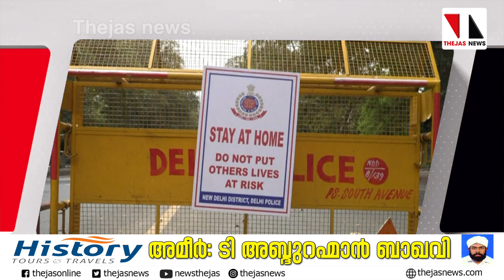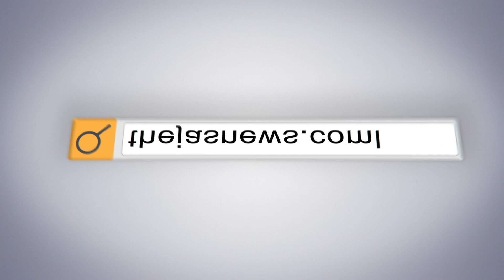രാജ്യം അപകടത്തിലേക്ക്, അഞ്ച് ദിവസത്തിനിടെ പതിനായിരത്തിലധികം രോഗബാധിതർ |THEJAS NEWS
രാജ്യത്തെ ആകെ കോവിഡ് ബാധിതരിൽ  അവസാന 10,000 പേർക്ക് രോഗം സ്ഥിരീകരിച്ചത് കഴിഞ്ഞ അഞ്ച് ദിവസങ്ങളിൽ. ഏപ്രിൽ 29 മുതൽ മെയ് മൂന്നു വരെ 11,200 പേരാണ് രോഗബാധിതരായത്.